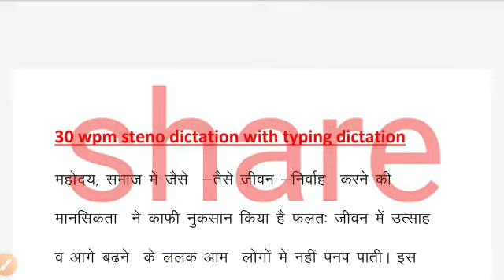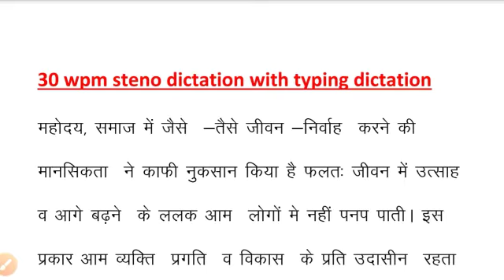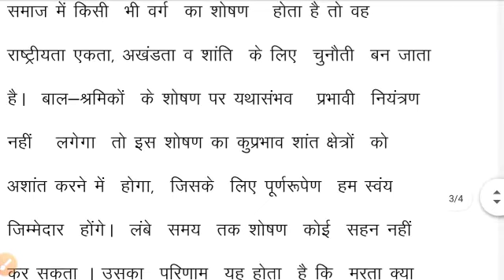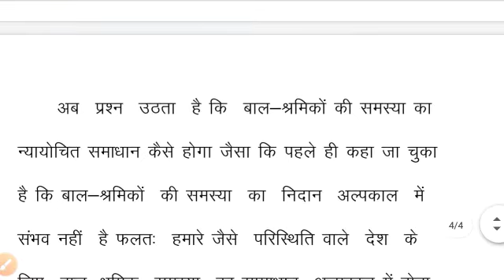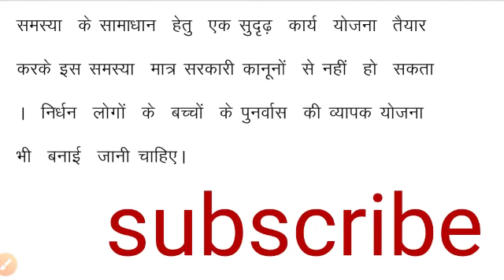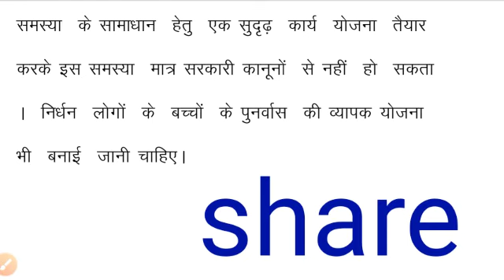30 wpm typing speed,30 wpm hindi dictation,30 wpm typing dictation ,typing speed 30 wpm, 30 wpm,30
2) 70 wpm Hindi dictation
3) High court stenographer
 4) Hindi shorthand
5) Hindi steno

30 wpm typing speed,30 wpm hindi dictation,30 wpm typing dictation ,typing speed 30 wpm, 30 wpm,30